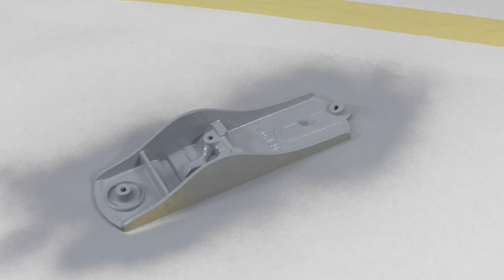Rusty Hand Plane Restoration | Victor by Stanley No. 1104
This rusty hand tool gets a well deserved restoration after years of neglect. My brother found this plane in a small antique store for a fair price. Even though it probably wasn't operational in its as-found condition (blade iron was bevel up), I decided to take it with me and give it some attention. These planes are not as desirable as Stanley's Bailey line, but their appearance is somewhat charming. Interestingly, the red and gray color scheme is very similar to the original colors of the Mancuna A2X I restored in my last video. This made painting very easy with just slight tinting of the gray to make it darker. The blade iron is possibly considered ‘no good’ due to the amount of pitting, but I cleaned it up for the purpose of this video. I will try to source an original blade in better condition when I come across one. I’m very happy with the way this Victor 1104 turned out and I hope you enjoyed the video as well.

Products Used:

Rust remover: Evapo-rust (Works very well in an ultrasonic cleaner)
Cleaner: General Degreaser Concentrate
Paint Stripper: Kleen-Strip
Cold Bluing: Birchwood Casey Super Blue
Polish: Meguiars Compound and Polish
Wax: Minwax
Stain: Minwax (Custom tinted)
Polyurethane: Minwax Polyurethane